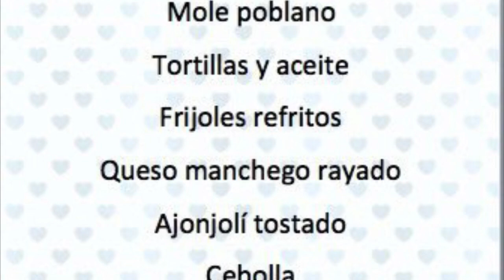Pastel Azteca de Mole Poblano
Pastel de mole poblano horneado,
con tortillas pasadas por aceite, pollo deshebrado, frijoles refritos, queso, adornado con ajonjolí, cebolla y lechuga al gusto.